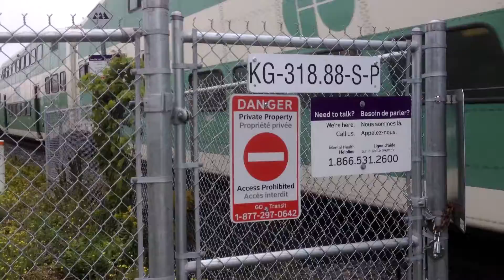GO Transit (MP40PH-3C 615) and CEM Cab car 353 and.....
On this overcast day a GO Train Came by with a 10 car train.
With an Old Cab Car In the middle, Number unknown.
Last Week

GO Transit

Old Cab Car

Overcast Day

Last Week.